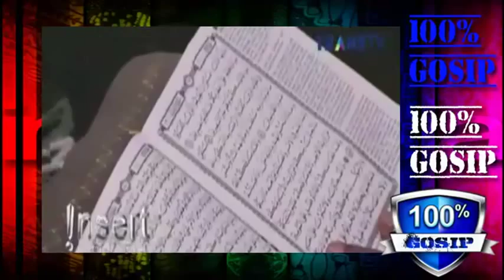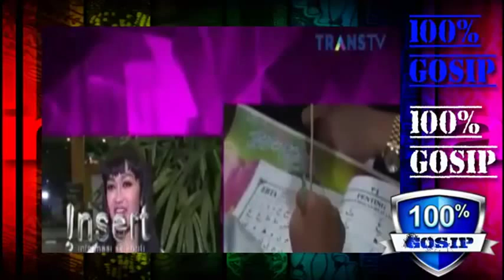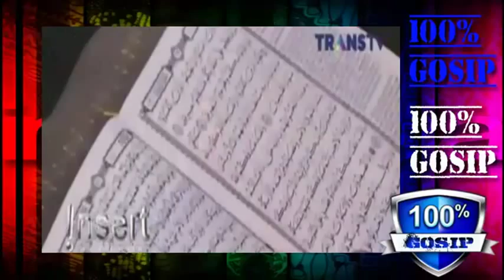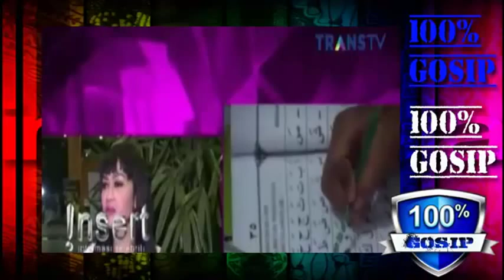Gosip 28 Juni 2015 Julia Perez Ingin Khatam Al quran Gosip terbaru 2015